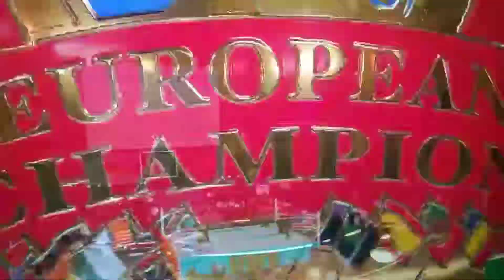Hardcore Wrestling Federation Episode 83 Part 1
Hey Guys Thank You So Much For Watching Be Sure To Like And Comment And Share And Subscribe For More And If You Guys Want To Send Me Fan Mail Look Me Up On Facebook Messenger And Google Hangouts And Instagram At Cole Behan And Thank You So Much For Watching And Tell GrimsToyShow And Big Boy Lass Smith And My Friends Noah Anderson And Chris Bey And Killer Kross I Said What's Up